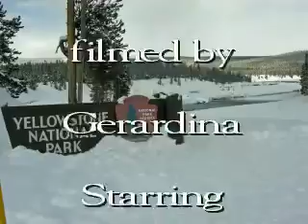Yellowstone In Winter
Steve Pearson and Gerardina cross-country ski the Old Faithful area of Yellowstone.  The music is from Steve's Ghost of the Gallery CD.  It is adapted from his Torrent which is a lively piece.  Steve says that Yellowstone is a violent but peaceful place and feels that Torrent represents that.